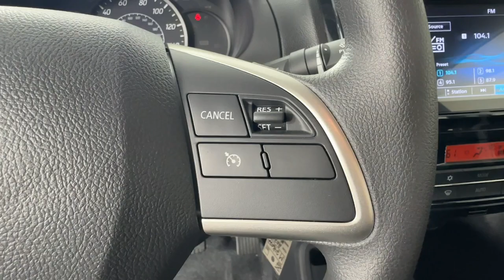2024 Mitsubishi Mirage_G4 Emmaus, Allentown, Bethlehem, Easton, Quakertown PA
New 2024 Mitsubishi Mirage_G4  available at Kelly CDJR located in 501 State Ave, Emmaus, PA, 18049. Servicing the Emmaus, Allentown, Bethlehem, Easton, Quakertown area.